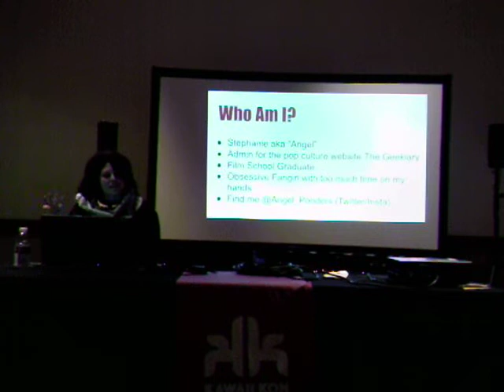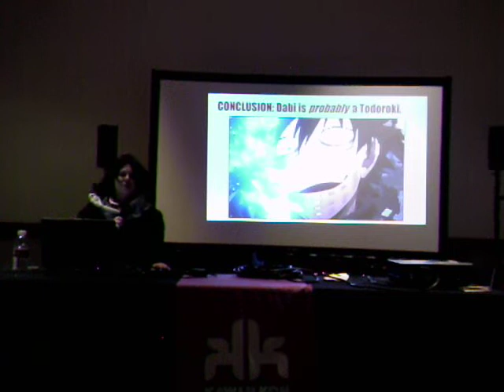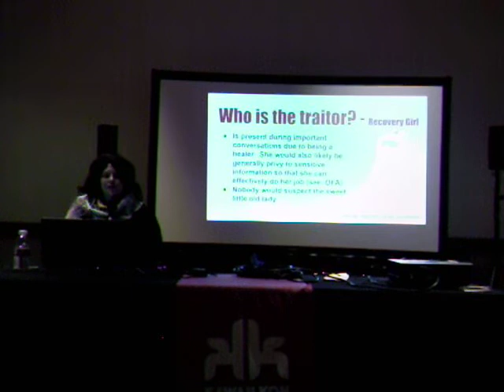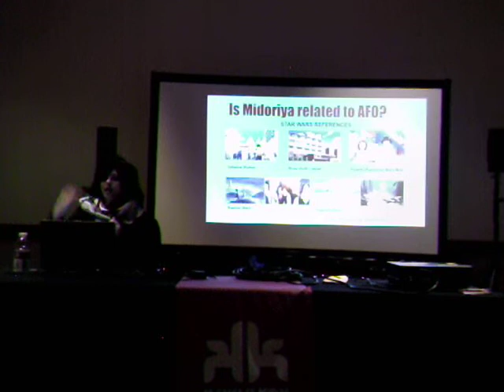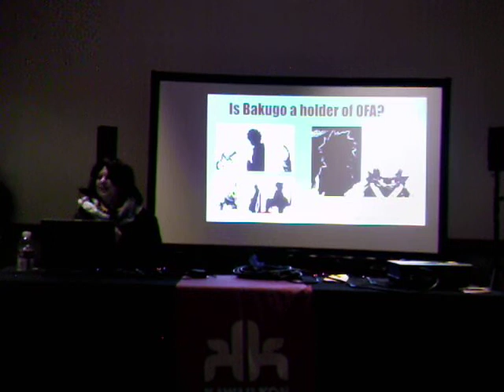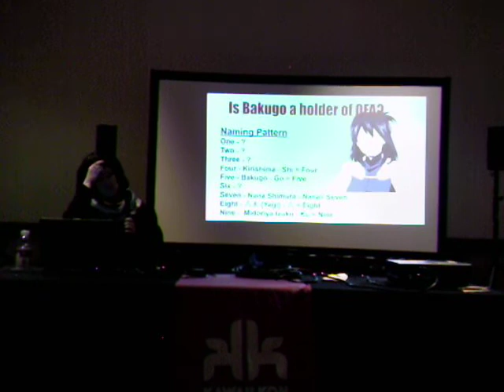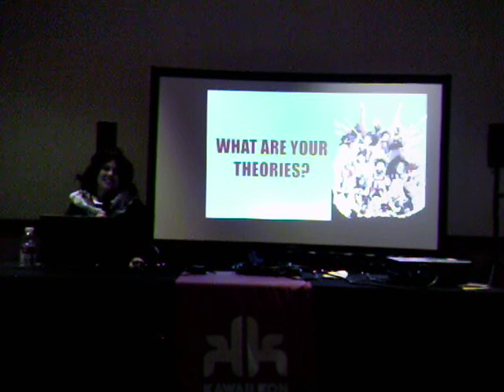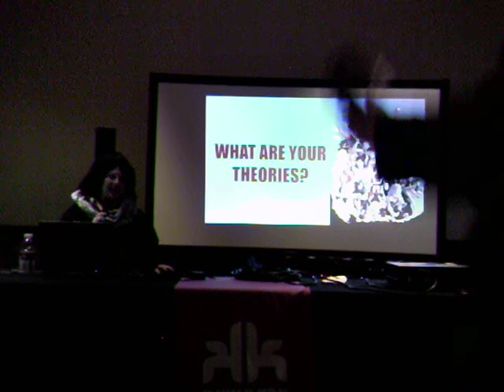Boku No Hero Academia Theories - Panel at Kawaii Kon 2019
Is Dabi a Todoroki? Who is the traitor?  Is Bakugo a time traveler?  All of that and more is discussed at the BNHA: Let's Talk Theories panel from Kawaii Kon 2019!